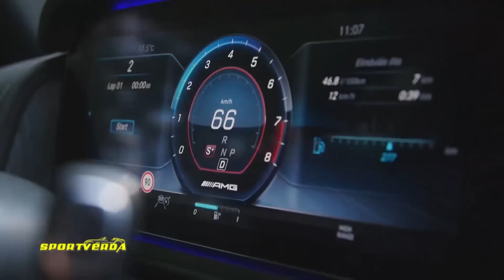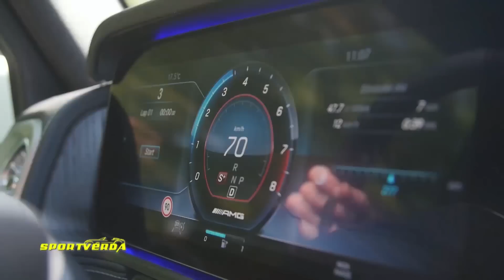ÉRTELMETLEN, DE KELL! Új Mercedes G63 AMG (SportVerda)